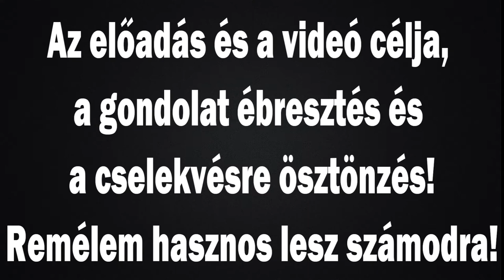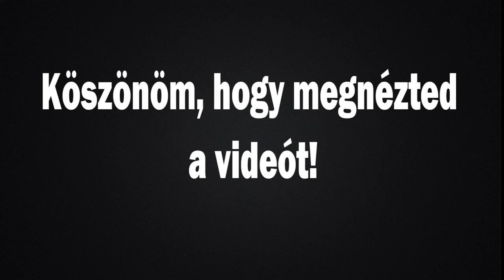Félelemben rejlő lehetőség! - Előadás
5 évvel ezelőtti előadás a félelmekről, megoldásokról és az önismeretről!
Remélem találtok benne néhány hasznos gondolatot!